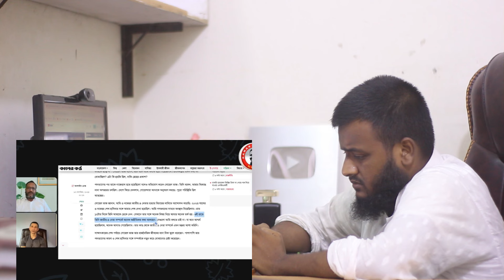ব্রেকিং নিউজ!তাজউদ্দিন আহমেদকে শেখ হাসিনা ষড়যন্ত্র করে হ*ত্যা করার গোপন তথ্য ফাঁস করে দিল সোহেল তাজ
নিজের বাবার হত্যাকাণ্ড আওয়ামী লীগের বিচার নিয়ে যা বলল সোহেল তাজ